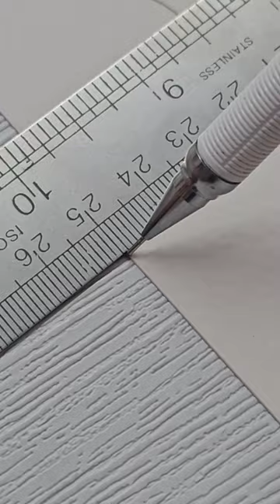One Drawing But, 4 Different Styles! Pt .1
Follow along to learn how to draw this Spong Bob. ★Learn How to Draw the EASY, Step by Step Way while having fun and building skills and confidence. Learning videos for children of all ages. ★Drawing Tutorials on everything from Celebrities, Cartoon Food and Drinks, Desserts, Fruit, Cartoon Animals, Characters from 3D movies, Games, TV shows (Descendants, Disney, Cartoon and Everyday Objects can all be found here at Ania Cute Worlds! ★You can learn how to color with markers, color pencils and much more. Fun, Cute art for kids! ★Celebrate Mother's Day, Father's Day, Christmas, Valentines, New Years, Birthdays, etc. with Cute drawings just for the occasion! Enjoy Art and have fun being creative and becoming an artist!